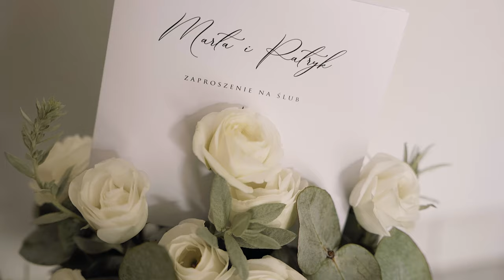Ślub w rytmie rocka! | Teledysk ślubny | Wedding video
Zawsze czekamy na moment, w którym dzielicie się z nami swoimi pasjami i bardzo cieszymy, kiedy chcecie aby były częścią Waszego filmu ślubnego. Tak też było w przypadku Patryka, który na codzień daje wycisk swoim podopiecznym na treningach. I nie zgadniecie jaki kawałek wybrali na wyjście po ceremonii - Smells like ten spirit Nirvany ! Nie sposób było sobie nie tupać nóżką ;)

Serdecznie zapraszamy Was do oglądania!

Marta & Patryk

Film: Lorek Foto & Film
Zdjęcia: Łukasz Falkiewicz
Miejsce: Wielewiak
Oprawa muzyczna: DJ Łukasz Dejk